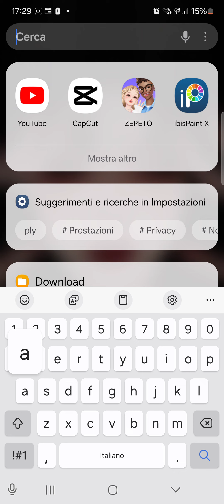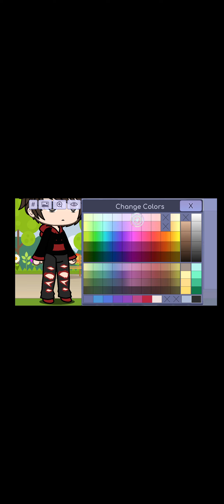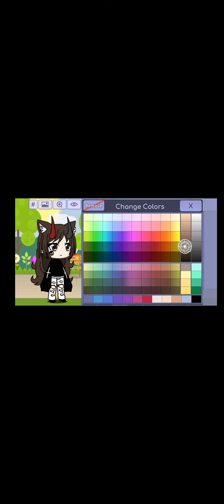rifaccio l'avatar su gacha